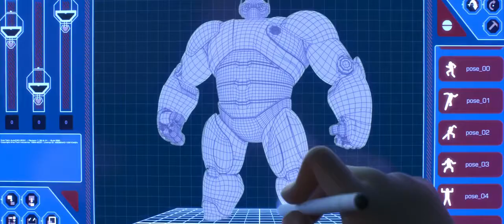Big Hero 6 Trailer español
Big Hero 6. para consultar críticas de todas las novedades en películas de cine, programas de televisión y videojuegos, con especial atención a la protección del menor.